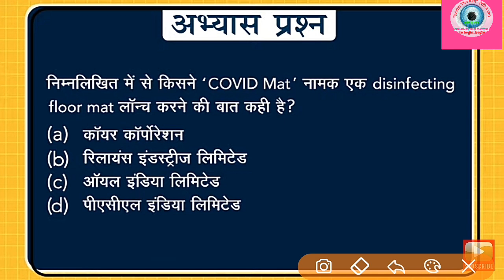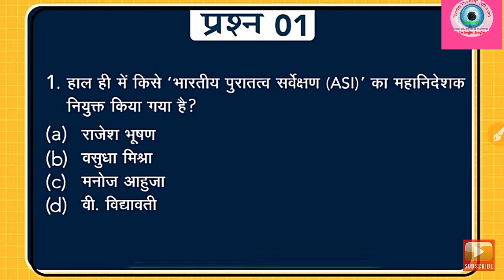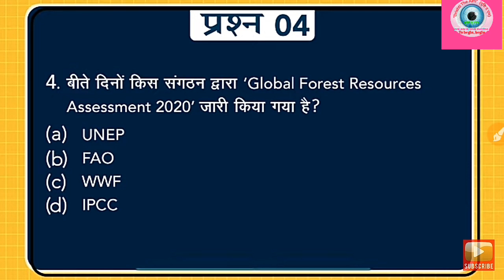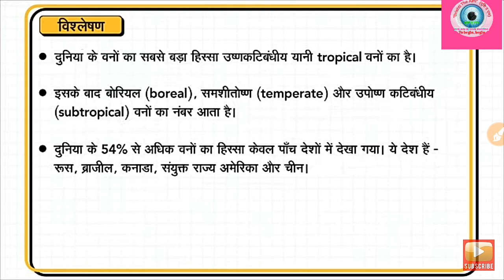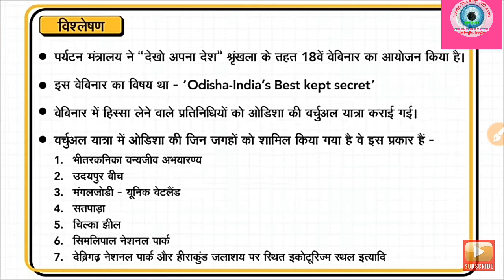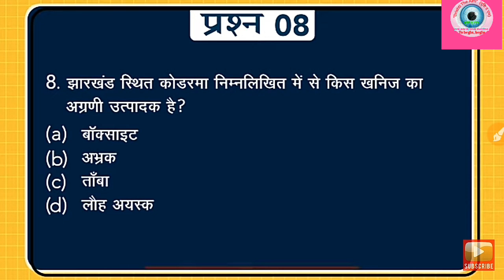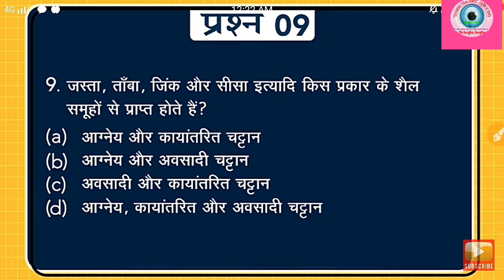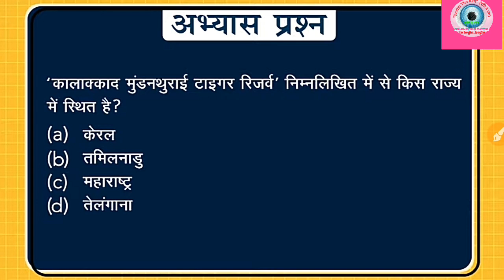EXAM BOOSTERS DAILY QUIZ-#3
This video is very useful for IAS/PCS and all general competition exams..